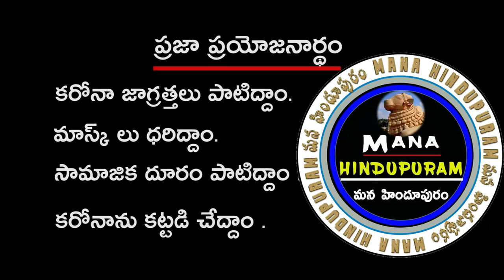|మన హిందూపురం లాక్ డౌన్ 05-05-2021|HINDUPUR CORONA LOCK DOWN NEWS 05-05-2021|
HINDUPUR CORONA LOCK DOWN NEWS 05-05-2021